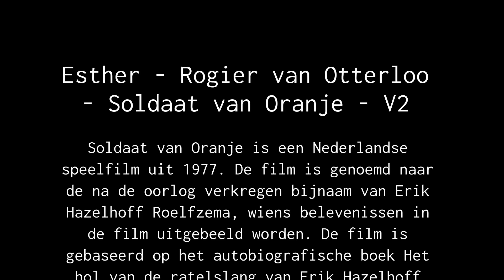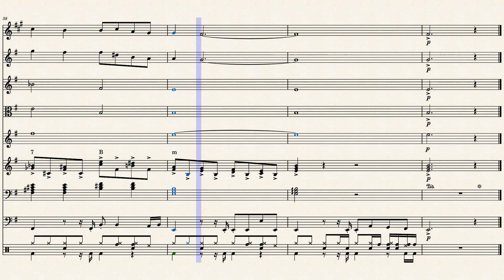Esther - Rogier van Otterloo - Soldaat van Oranje - V2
Esther uit de film Soldaat van Oranje - Bewerking: André Wils
Soldaat van Oranje is een Nederlandse speelfilm uit 1977.
De film is genoemd naar de na de oorlog verkregen bijnaam van Erik Hazelhoff Roelfzema,
wiens belevenissen in de film uitgebeeld worden.

De film betekende de internationale doorbraak voor filmregisseur Paul Verhoeven, scenarioschrijver Gerard Soeteman, en de acteurs Rutger Hauer en Jeroen Krabbé.

Filmmuziek is geschreven door Rogier van Otterloo.

De film is gebaseerd op het autobiografische boek Het hol van de ratelslang
van Erik Hazelhoff Roelfzema, dat in 1970 verscheen, en in 1971 opnieuw werd uitgebracht, nu onder de titel Soldaat van Oranje 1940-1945.

Esther from the film Soldaat van Oranje

Soldaat van Oranje is a Dutch feature film from 1977.
The film is named after the nickname Erik Hazelhoff Roelfzema acquired after the war,
whose experiences are depicted in the film.

The film marked the international breakthrough for film director Paul Verhoeven, screenwriter Gerard Soeteman, and actors Rutger Hauer and Jeroen Krabbé.

Film music was written by Rogier van Otterloo.

The film is based on the autobiographical book The Lair of the Rattlesnake
by Erik Hazelhoff Roelfzema, which appeared in 1970 and was re-released in 1971, now under the title Soldaat van Oranje 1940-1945.